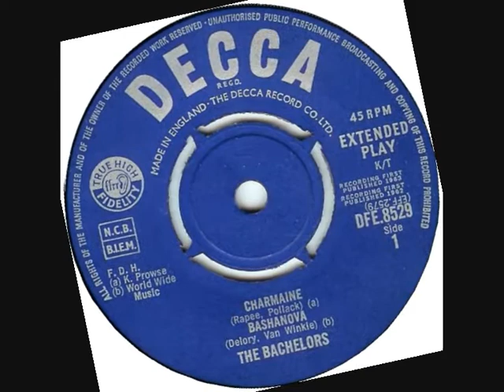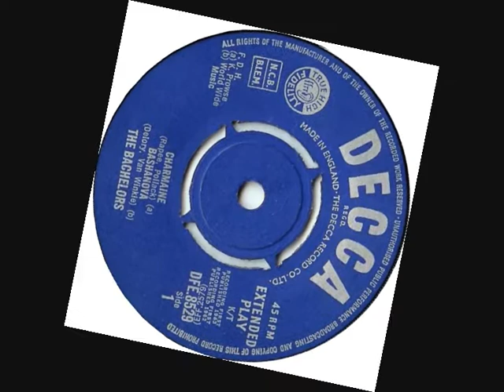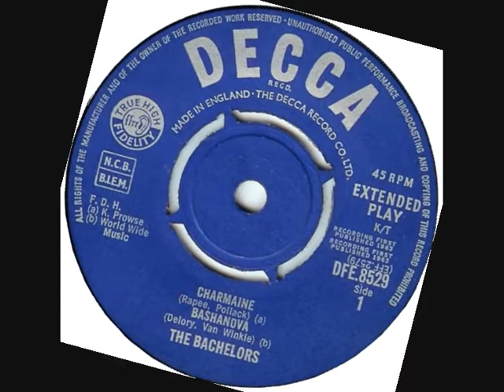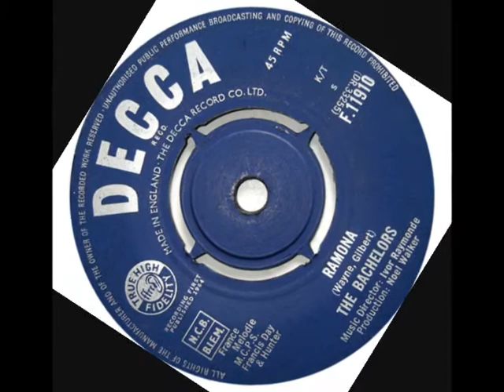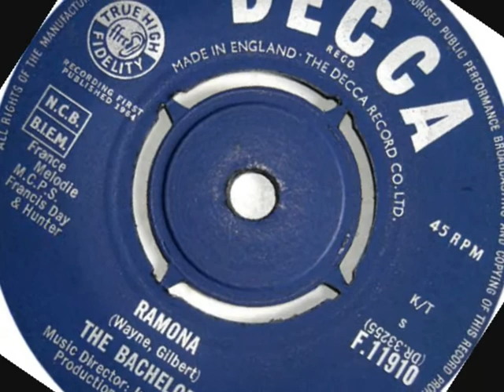Charmaine & Ramona by Dougie Gemmell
Two well known tunes I recorded on my accordion, featuring Tony Renney on Spanish Guitar. So sit back, relax and enjoy...!